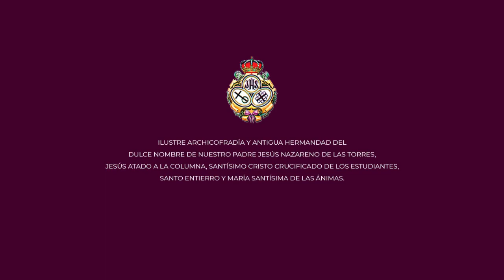Jueves y Viernes Santo - Año 1995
Os mostramos un video de nuestro archivo histórico donde podemos ver la procesión de Nuestro Padre Jesús Nazareno de las Torres, en la noche del Jueves Santo acompañado de la Brigada Paracaidista y del acto de la Despedía el Viernes Santo en el año 1995, en Álora.

Durante los próximos meses os mostraremos diferentes vídeos que desde la sección de comunicación han sido editados para archivo de nuestra Archicofradía con los momentos más emotivos y representativos de los actos y estaciones de penitencia de nuestra hermandad.